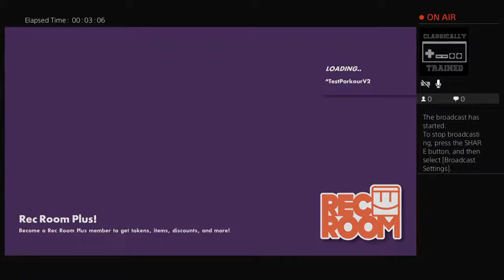Hidrosive's Live PS4 Broadcast